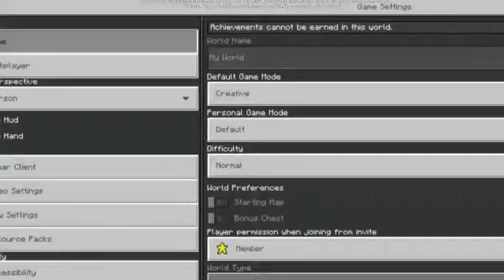my hardest MLG in Minecraft pe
this video I complete hardest MLG for me in Minecraft pe